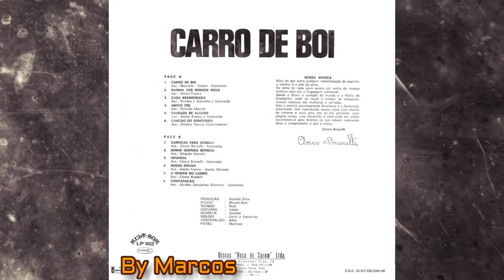Givanildo & Genivaldo - O Homem do Campo - ano de 1978 ( BY MARCOS )